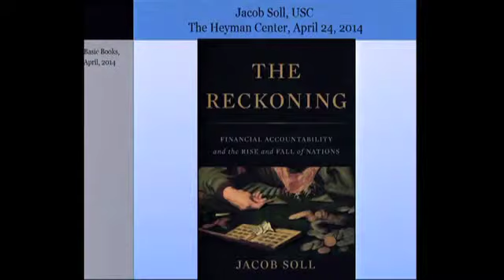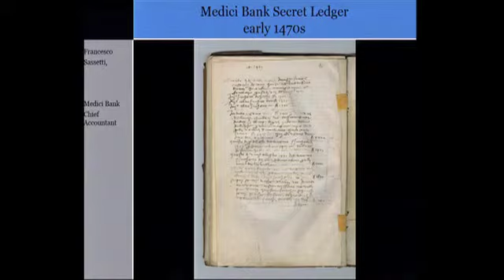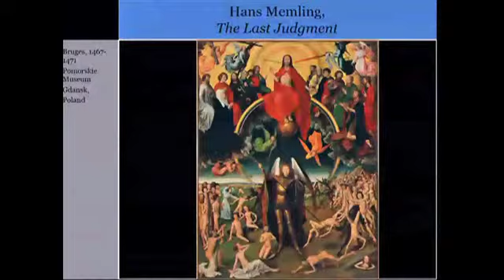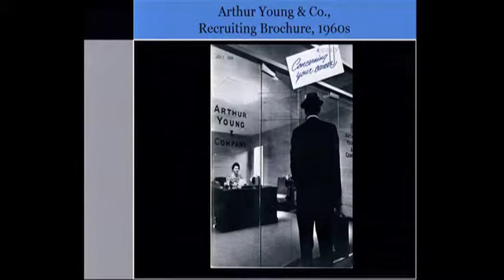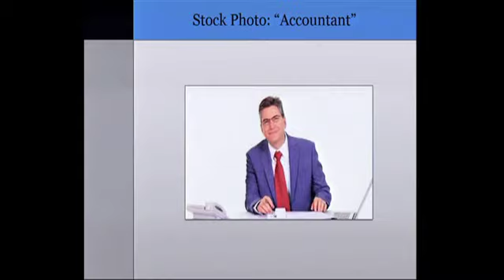Highlights: Jacob Soll on “The Reckoning: Financial Accountability and the Rise and Fall of Nations”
Good bookkeeping makes for good government—but not for very long—according to this history of accounting in the public sphere. In this talk, historian and MacArthur Fellow Soll surveys public financial record keeping after the invention of double-entry accounting in 13th-century Tuscany, a breakthrough that made systematic analysis of profit and loss possible. The benefits for well-ordered, responsible government were felt wherever this innovation was embraced: medieval Italian city-states, 17th-century Holland, and 18th-century Britain all became economic and geopolitical powerhouses, he argues, thanks to well-kept government books. But this is even more a story of backsliding and failure, as corruption, spendthrift government, and factional intrigues perennially undermine the discipline of meticulous public accounting—and the state. Soll will highlight both the political impact of accounting practices—a public audit of Louis XVI’s woeful state finances helped spark the French Revolution—and the advent of a “culture of accountability” as the bourgeois business classes rose to power; and he will explore the deep-seated religious and philosophical power of balanced-books metaphors in the West, from the Gospel of Matthew to Thoreau’s championing of the simple life. He shows that numbers themselves do not equal financial progress and clarity.

There has been talk recently of the possibly demise of capitalism due to population curves. This presentation seeks to complicate this arguments by showing a history of capitalism based not on numerical constants, but rather on long cultural traditions, in particular double-entry bookkeeping and the construction of financially accountable societies.